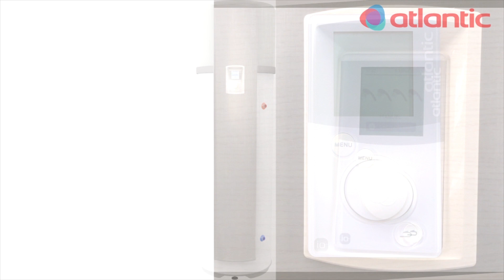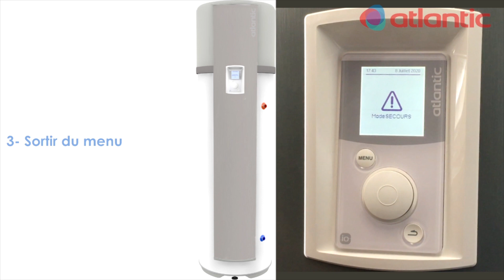Odyssée Pilotage Intelligent mode secours